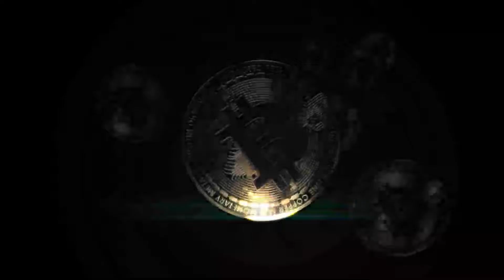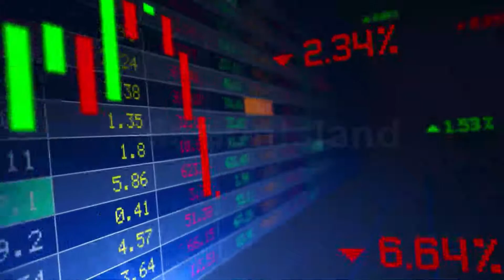✔O que é a Moeda CVP Token Coin / CVP CriptoMoeda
O PowerPool é uma moeda virtual (criptomoeda) negociada de forma on-line que permite pagamentos através de transações sem intermediários, com um baixo custo e de forma segura.